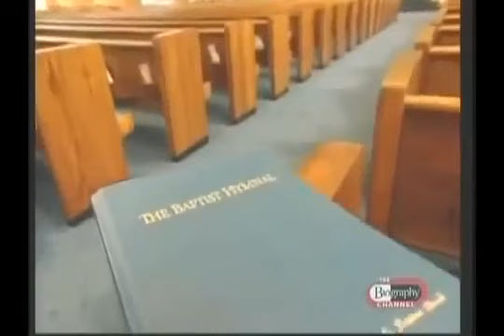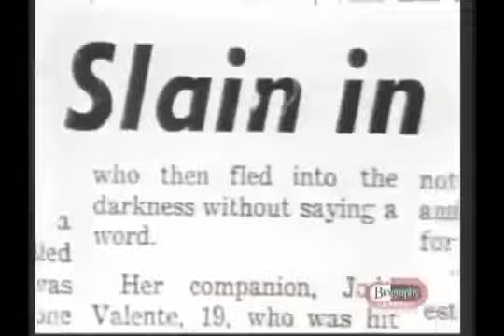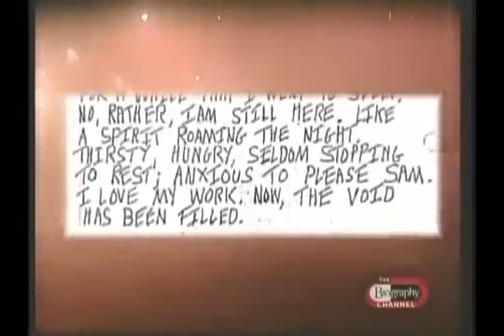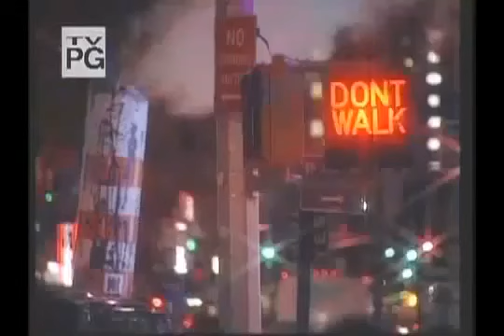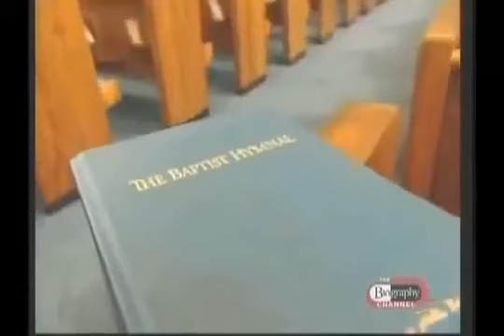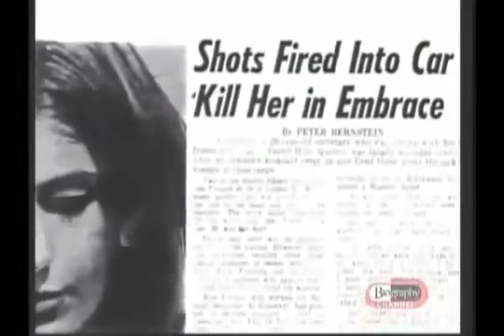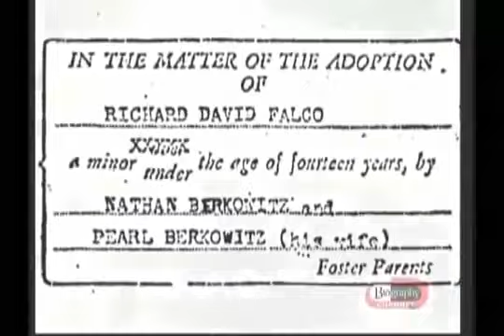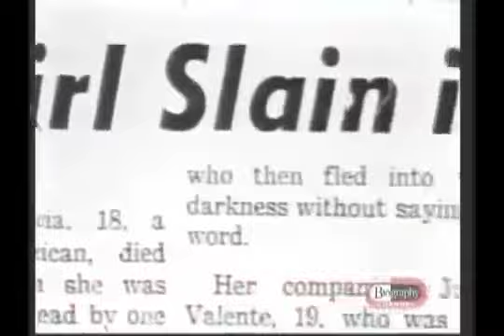Doc : Moses Sithole - Serial Killer Research Documentary - Mind blowing Documentaries